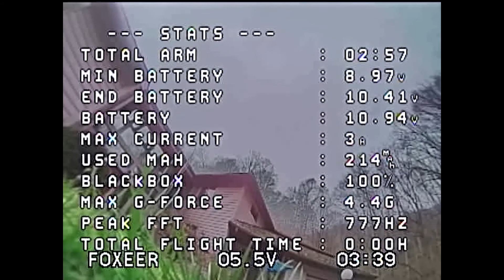Neat Video works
not the best noise reduction method ive used, but...  it does the job